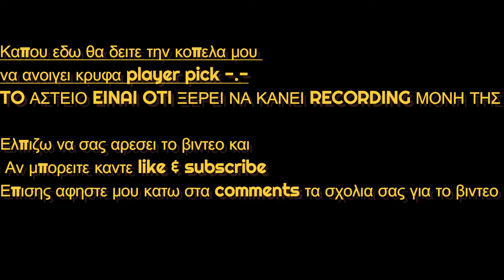Η Κοπέλα μου έτυχε TOP ΑΚΡΑΙΟ ΒΡΑΖΙΛΙΑΝΟ - EASPORT FC 24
Greek EA Sports FC 24 Ultimate Team